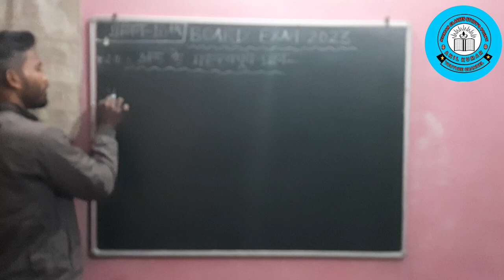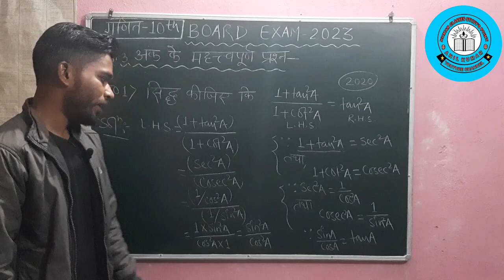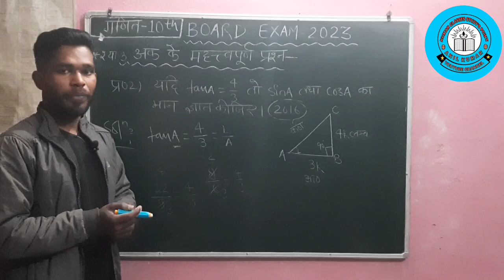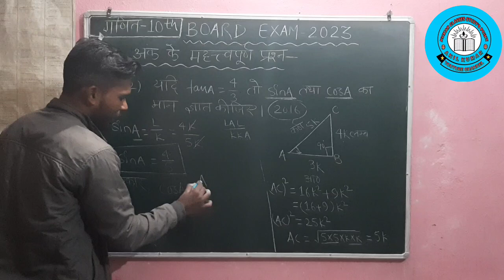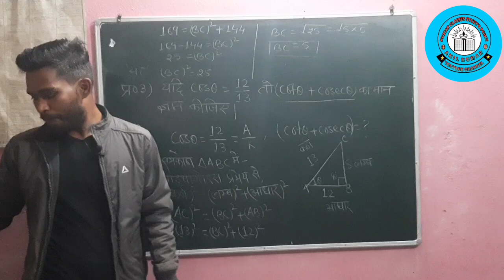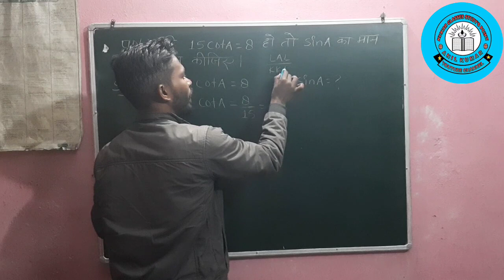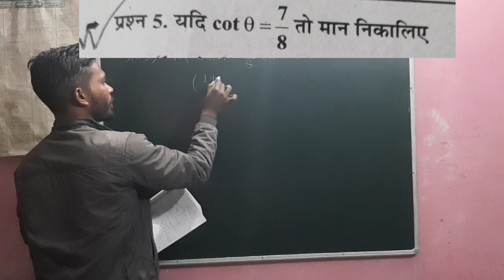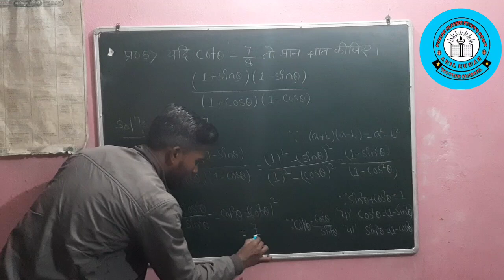Class 10 ll TRIGONOMETRY ll Most Important Questions ll2023 ll Part 2